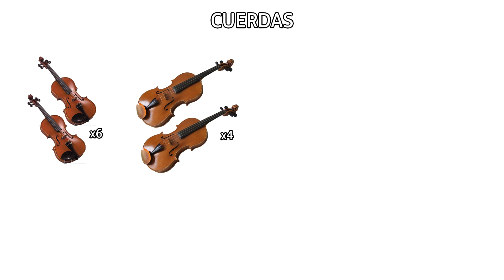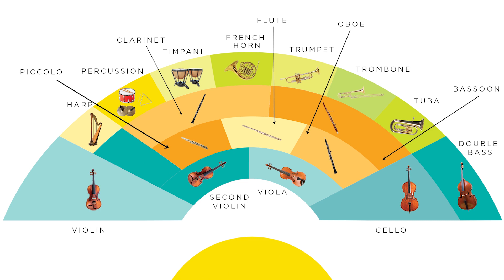¿Por qué la música "clásica" es tan aburrida?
Ir a un concierto de música clásica no tiene por qué ser tedioso ni aburrido, esta guía es todo lo que necesitas para disfrutar un evento cultural de este tipo.

Mi equipo:
Interfaz USB
Controlador MIDI
Micrófono de estudio